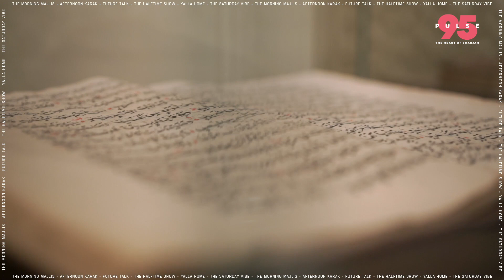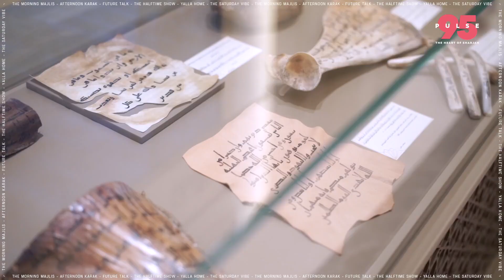Holy Qur'an Academy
Embrace the spirit of the Holy Month of Ramadan by visiting the Holy Quran Academy in Sharjah. It is not limited to being a museum that houses photos and manuscripts, but rather a place that is rich in many activities and programmes.

Listen to Pulse95Radio in the UAE by tuning in on your radio (95.00 FM) or online on our